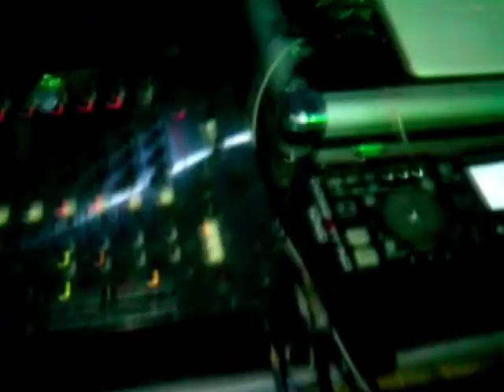dJ Daami Reencuentro RETRO